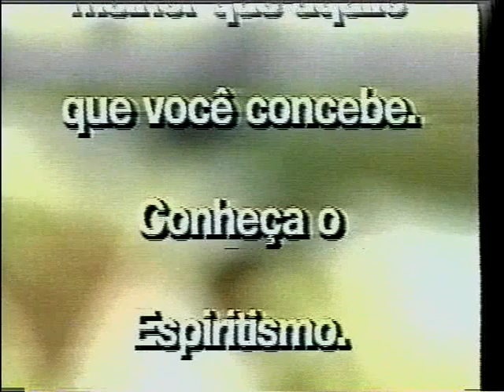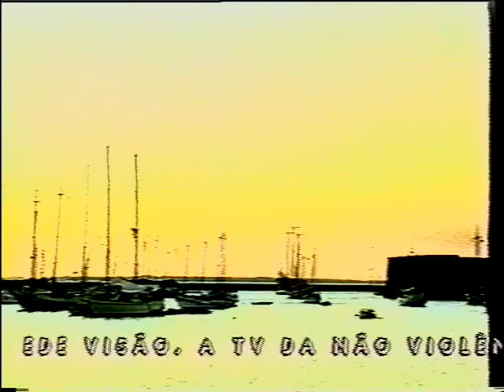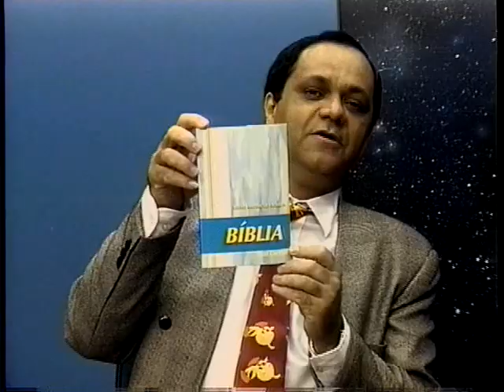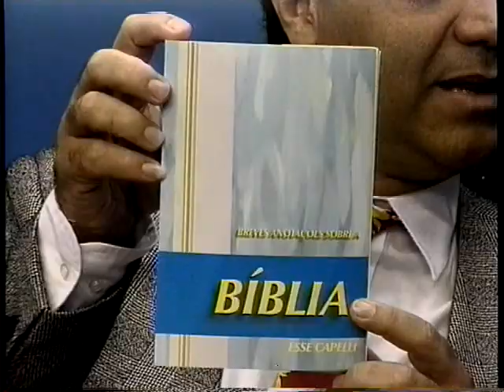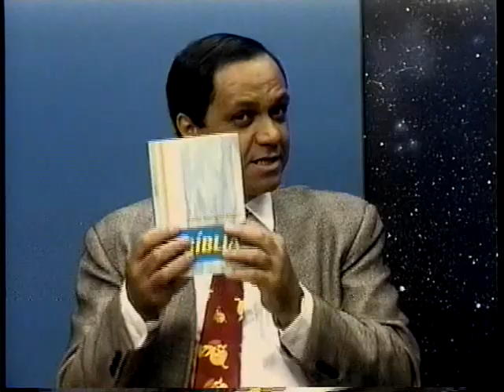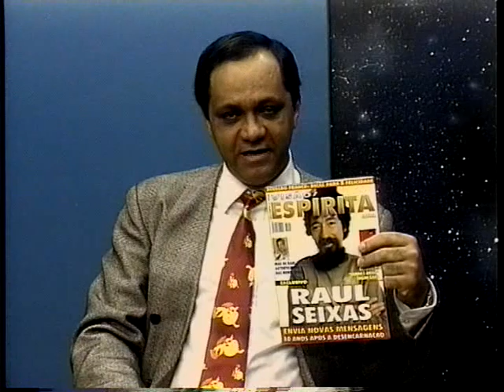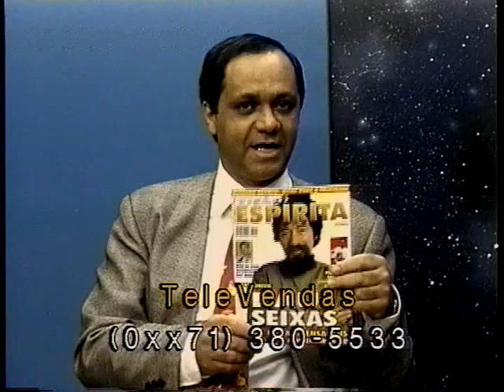CARLOS BERNARDO, IVAN CASTRO e CARLOS PEREIRA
Excelente este programa que fizemos. O entrevistado foi o notável Carlos Bernardo Loureiro, mas tivemos as visitas dos amigos Ivan Castro, outro grande trabalhador de Salvador, e o Carlos Pereira, amigo querido do Recife, que é o médium que psicografa os livros do Dom Hélder Câmara e outros. O tema deste programa foi a Lei de Causa e Efeitos. Vale a penas, demais, ser visto